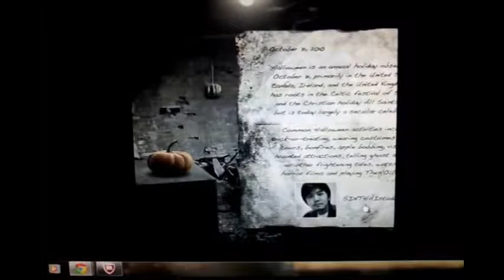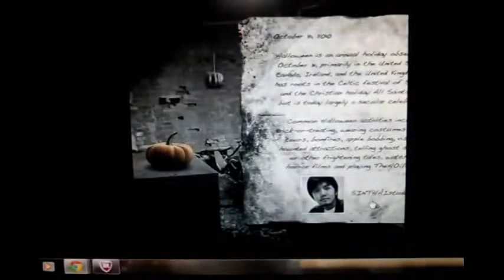HALLOWEEN: HOLY F*CKING SHIIIT!!